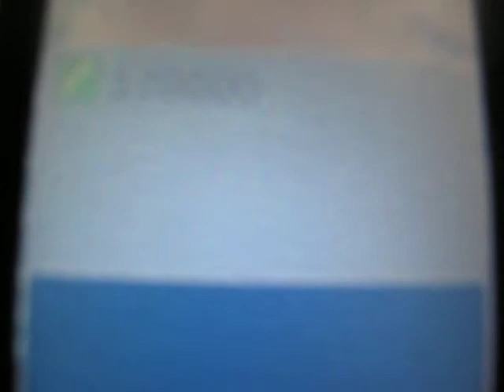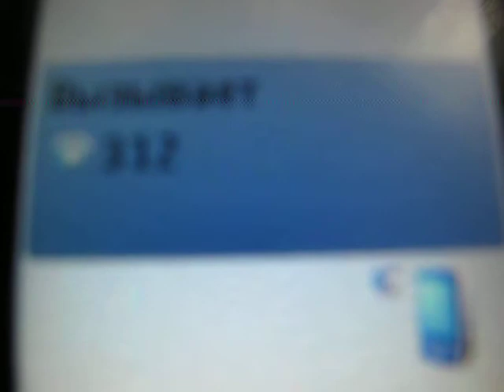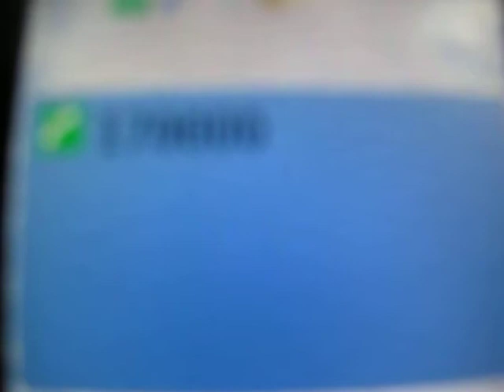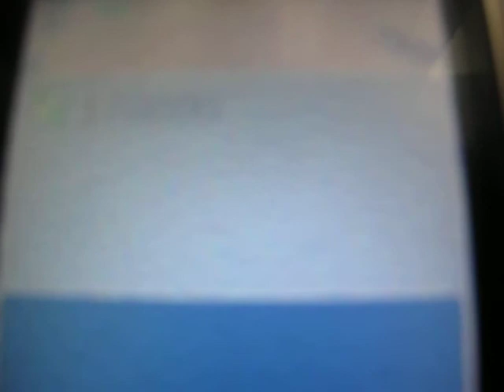მაგთი - კავშირი თქვენს სამყაროსთან :))))